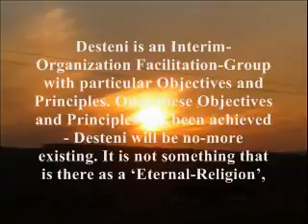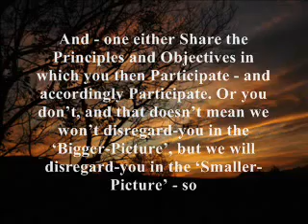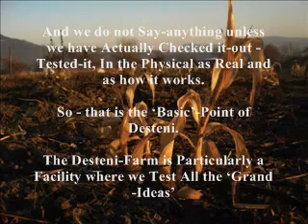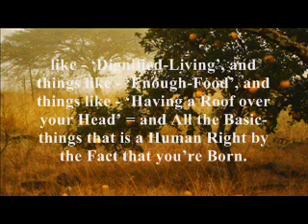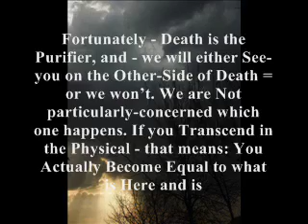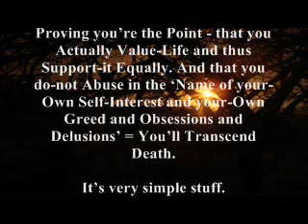What Is Desteni - On Human Rights and Money